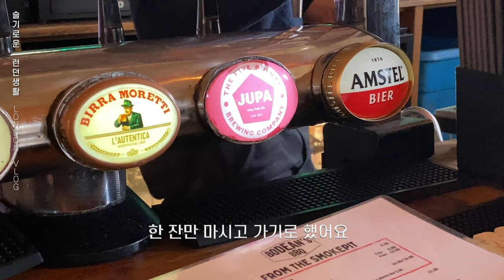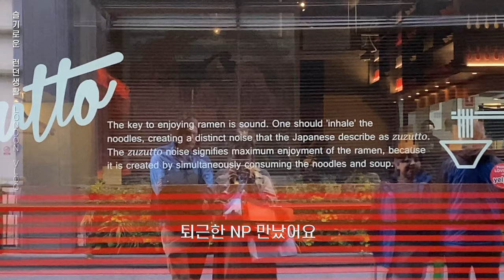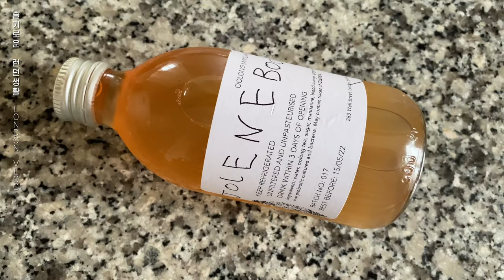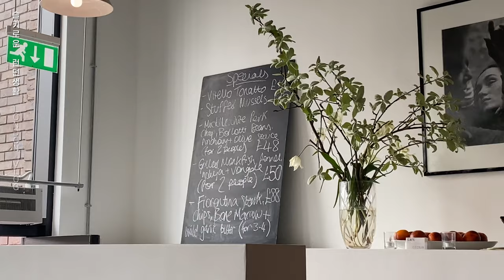vlog.4월 갔던곳 중 제일 좋았던 런던 카페, 카페 세실리아 또 갔다... 매치스패션 샘플 세일, 쇼파 헌팅 | 런던 브이로그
5월도 끝나가지만 4월의 이야기지만...으쨔으쨔!

+ Prohibited form re-editing, downloading or commercialising this video.